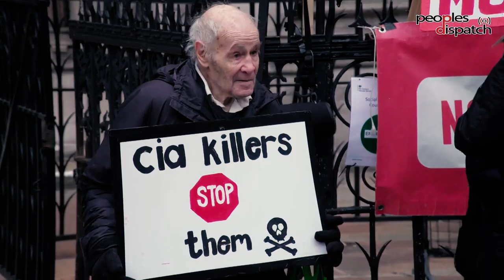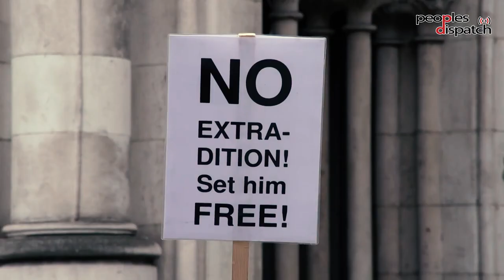Julian Assange Will Appeal his Extradition to US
The UK High Court of Justice has allowed Julian Assange to appeal its verdict allowing his extradition to the US.  Assange’s defence team will now have 14 days to file for permission to appeal at the Supreme Court.